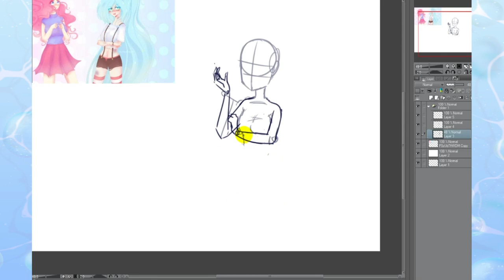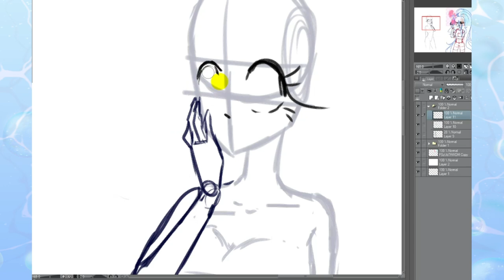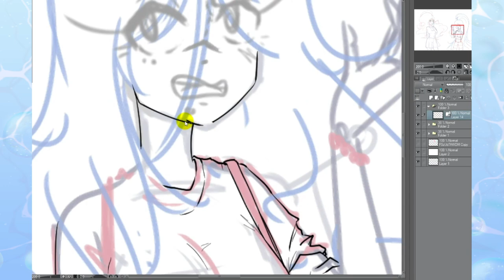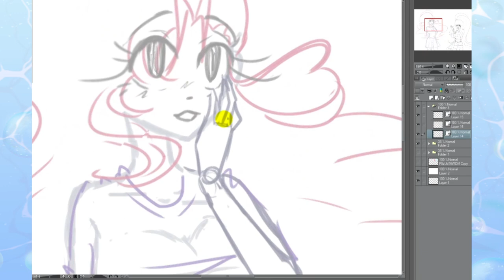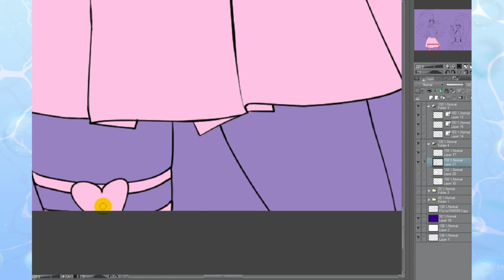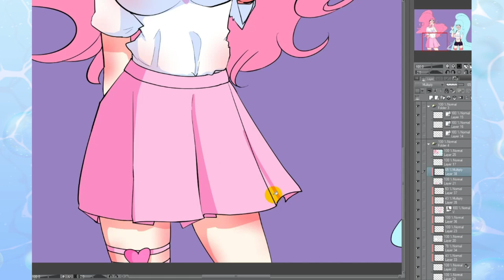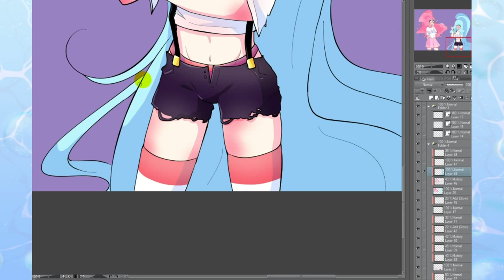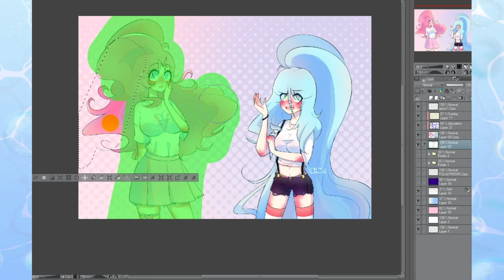DRAW THIS AGAIN | Перерисовываю старую работу | Новогодняя болтовня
Спасибо что зашел сюда ♥
перерисовываю свою работу 2018 года и рассказываю о планах на будущий год! всех с праздником, спасибо что вы есть :з
• сделать репост видео
• написать комментарий